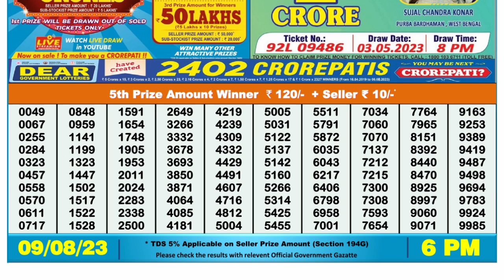🔴Dear Lottery Sambad Live 6pm today 09.08.23 Nagaland State Lottery Result